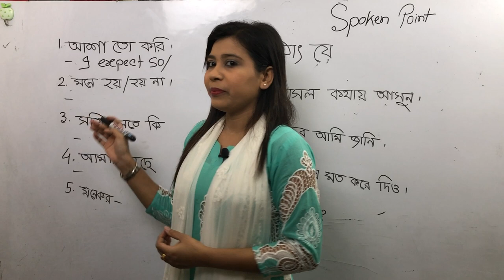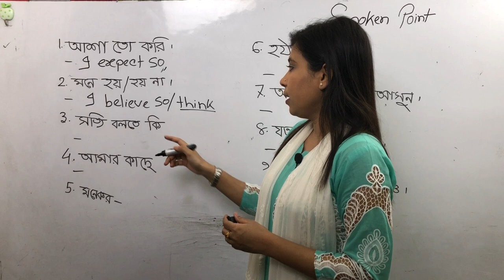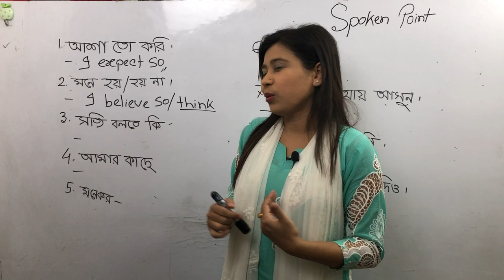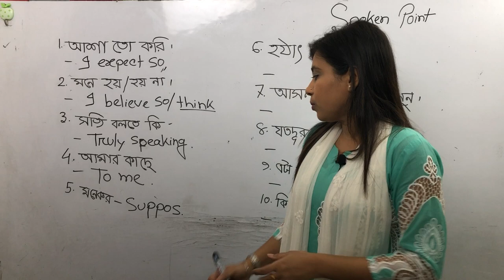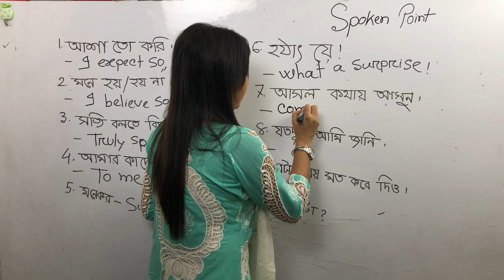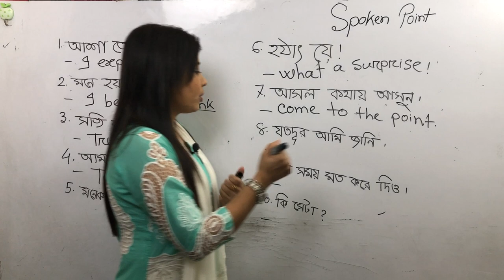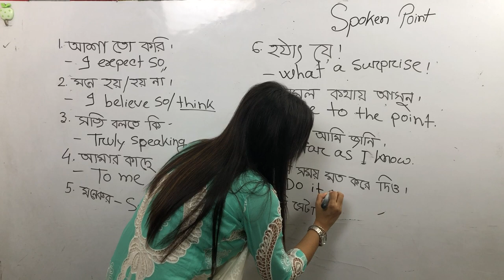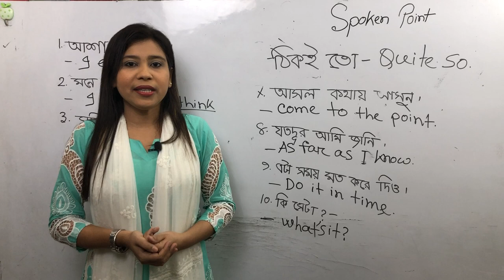Spoken English 3 | Spoken Point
English important sentences .